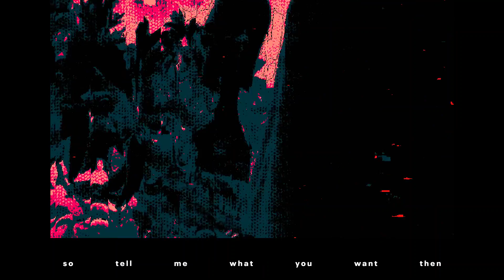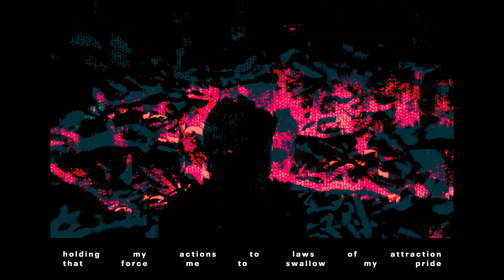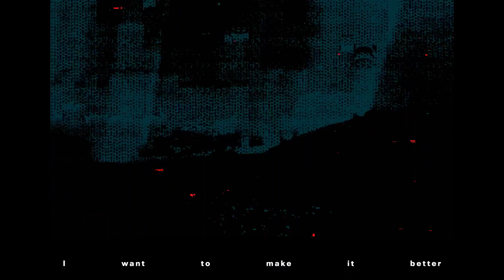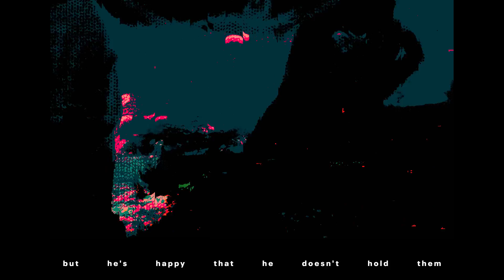mau from nowhere - Ghost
produced by mau from nowhere
mixed and mastered by Ben Shirken
Visualizer shot by Chebeni, Edited by Kamau Wainaina

Lyrics -

It’s me
I’ve been up too late
I’ve been checking texts, holding my breath till my chest ache
Now my phone’s on silent
Nowadays I stay silent
Scared I’m a stay there forever, love
and I’m a little scared you won’t mind it

Either way I’m fine just jaded
When I get complicated
Wrote a couple lines just to kill time last night.
Read it back, already, hate it
Wish I could’ve paced myself stayed stealth with the motion
Cause now each drops like a drop in the ocean
I know I need love but I just want focus
I want to give trust but it still feels stolen, please
So now I stay up late with the lights off
Getting dressed up feeling Mike Ross
Every day’s shorts but the nights long, I swear
And maybe I catch up but the line breaks,
Only that song, the crowd rates
I stay quiet or I move fake, it’s unfair
Taking no ‘ifs’ or ‘buts’
Swallow the issue like edible tissues, say brodie I wish you luck
I only take half of the praises it hurts me to say that the rest gets chucked
Into the well into the water, pack ‘em like shells in the mortar

So tell me what you want then
I know it’s hard to find the words to say
I haven’t figured where the time went
And now it’s feeling like I’m miles away
I want some peace, I just want quiet
When I’m with you it’s like the noise just fades
Till we find ourselves in silence
Till we’re scared to even walk away

Hold my breath while I wait for the verdict
Burn my chest till I’m free from the curses
Sweet how vexed when I expect the next best gesture to be more than a burden
I’m waiting. Not more meditating
Funny how the ones who tell be patient, spend the night shaking
And obvi I’m speaking to me.
Copy the con to a T
I’m just afraid I’m staying the same and not gaining the courage to leave
Maybe I’m scared I could fly
Either move forward or day
Holding my actions to laws of attraction that forced me to swallow my pride

Room gets cold when I walk in
Type of shit that makes me want to ghost
Nothings getting clearer in the mirror
Now I’m looking at me like a ghost

Now I’m looking at me like a
Ghost (x5)
Ghost (x5)
Type of shit that makes me want to
Ghost (x5)
Ghost (x6)

I want to make it better,
Know it gets worse with every verse
And no I’m not being clever
I can not rehearse, being on the verge
of losing myself to everyone else
And trapped all my essence to keep on a shelf
It’s planned obsolescence I’ve built up myself,
So as soon as I’m living for me, you can leave
Dropped in the water I let it down
Having these chats with my inner child
And he’s angry I’m letting these feeling out
But he’s happy he doesn’t hold them
Happy he isn’t “Holden”
Thinking of when it was golden,
and hoping those moments stay frozen
And I know that they will…

I try to touch it but I feel the chill
Happy it hurts so that I know that it’s real
I know that I will,I try to touch it but I feel the chill